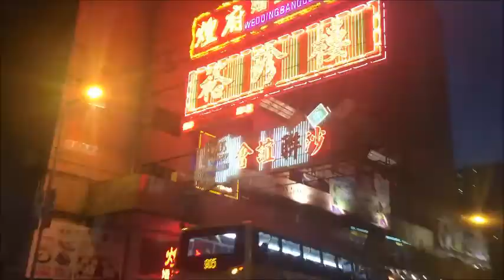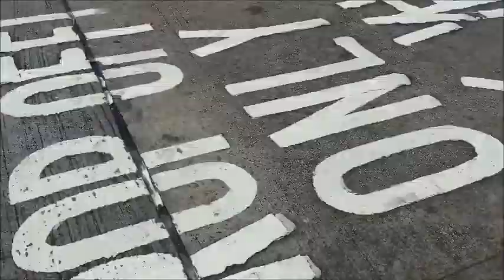HONGKONG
Hi we're Janine & Janela Caraan, 26 years old from Calamba Laguna, Philippines!
In this channel, we will be sharing Vlogs of our everyday life, Travel Videos, Song covers and a lot more.

-JAJATwins